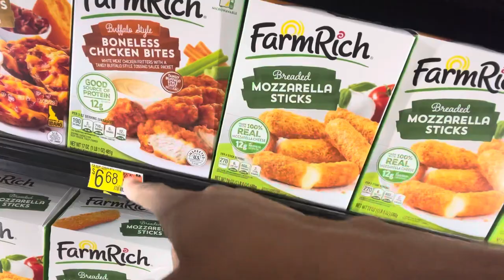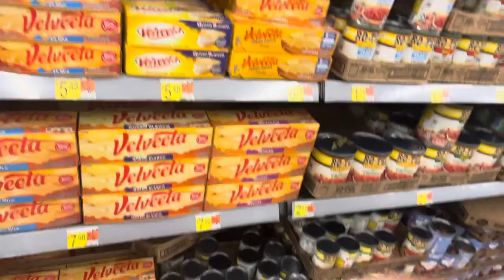Walmart Run For Snacks & Shrimp Cheese Dip 🤮🤢😋🤤